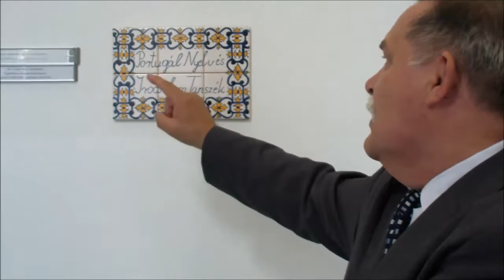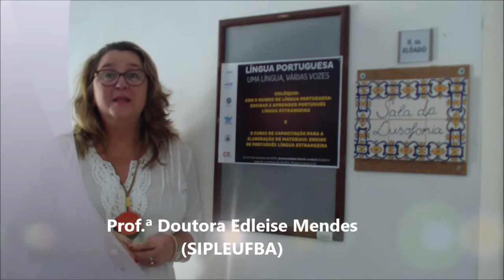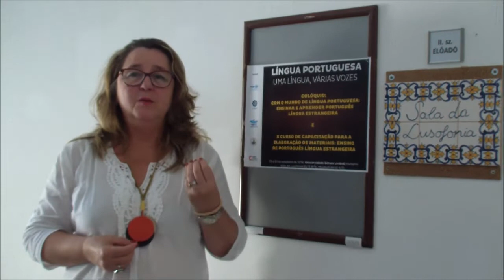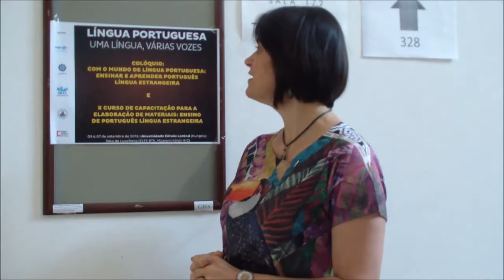Testemunhos do X Curso - SIPLE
No âmbito do evento " Uma língua, várias vozes" - Budapeste 03 a 07 de setembro de 2018